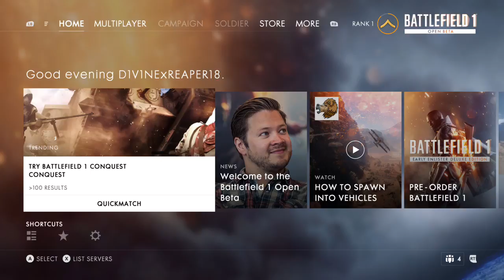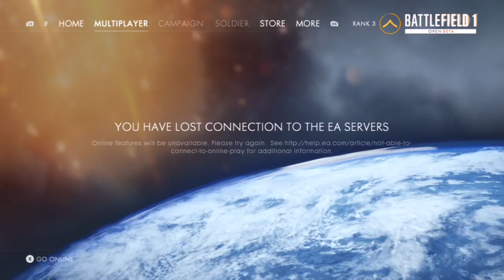Battlefield 1 Beta - Twitch Stream VOD